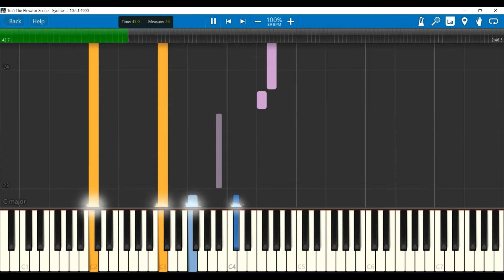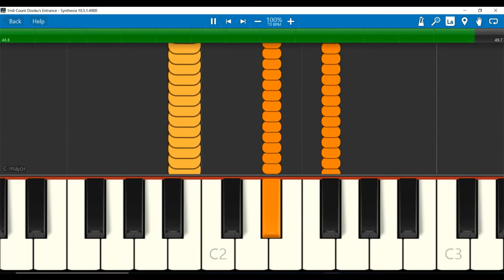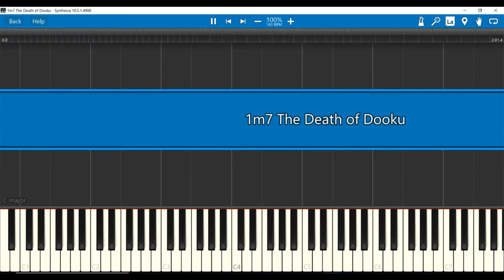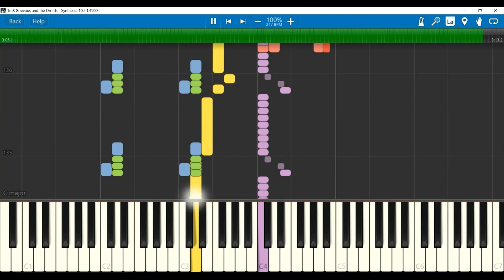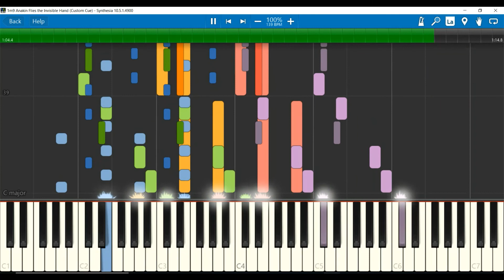The Invisible Hand by John Williams on Piano (Synthesia)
I do not own the Score. It belongs to John Williams and Lucasfilm Lmt.

This is the second part of the first act of the film "Star Wars Episode III: Revenge of the Sith", when Anakin Skywalker and Obi-wan Kenobi board the Invisible Hand to rescue Supreme Chancellor Sheev Palpatine from Confederacy Leaders Count Dooku and General Grievous.

0:05 The Elevator Scene: Grievous is notified about the Jedi boarding. In a deleted scene he will proceed to meet them while killing Jedi Master Shaak Ti for the first time in her life. But in the episode itself, Anakin and Obi-wan then go to the elevator, and have a few troubles there. We hear Grievous's theme, as well as a one off Elevator theme. Only the Grievous theme made it into the final film, as the rest of this was cut.

3:03 Count Dooku's Entrance: Count Dooku enters.

4:00 The Death of Dooku: Anakin and Obi-wan fight off Count Dooku. Obi-wan is knocked unconcious, but Anakin defeats him, and then kills him, as per Palpatine's instructions.

6:10 Grievous and the Droids: Anakin and Obi-wan are captured and taken to the bridge of the Invisible hand, where they meet Grievous. R2-D2 provides a distraction, freeing Anakin and Obi-wan, and the two of them get into a fight with the Magnaguards. We hear a one off action theme, Luke Skywalker's theme, and the Force theme. A lot of this track is cut in the final film.

9:30 Anakin flies the Invisible Hand: I decided to start playing around with the music, due to this sequence being tracked, and this is what I managed to put together. Contains the start of "Blowups", the Duel of the Fates Hero theme, and Young Anakin's Theme.

"The Elevator Scene" and "Grievous and the Droids" made it into the Original Soundtrack release, the former, under the track titled "Star Wars and the Revenge of the Sith", after being edited and cut down, the later in a track with its original name.

"The Elevator Scene" and "Grievous and the Droids", in their OST forms, both appear in the video game "Lego Star Wars, the Complete Saga", in the first and second levels, "Battle over Coruscant" and "Chancellor in Peril", respectively, based on the previous sequence and this one respectively.

"The Elevator Scene", "Count Dooku's Enterance", and "Grievous and the Droids", outside of their OST forms, all appear at many points  in the 2005 video Game "Star Wars Battlefront II", within the Clone Wars.

Also, I would Like to thank Film Score Media for providing a complete (as far as we can get) collection of the soundtrack for "Revenge of the Sith", as well as the Prequel Trilogy in General. Check out his Channel Here: